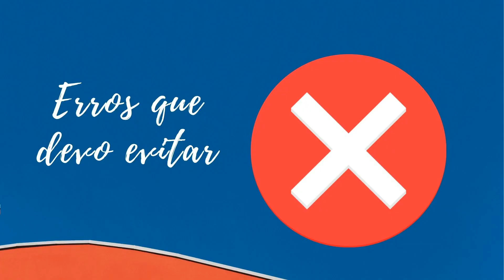Erros que podem ser evitados I